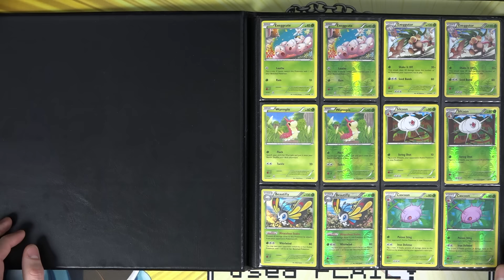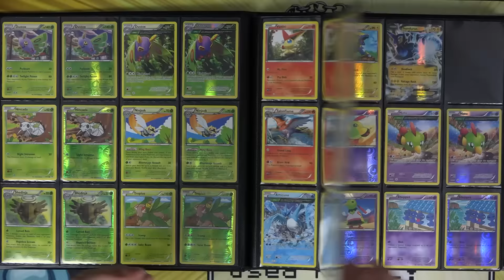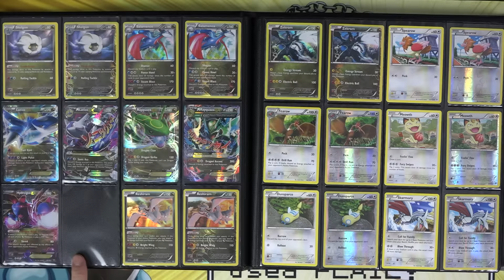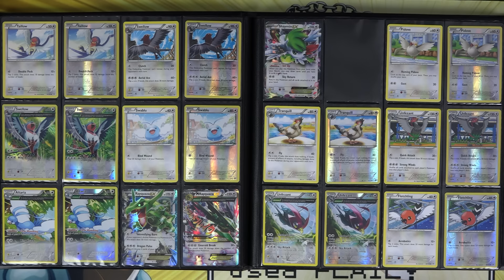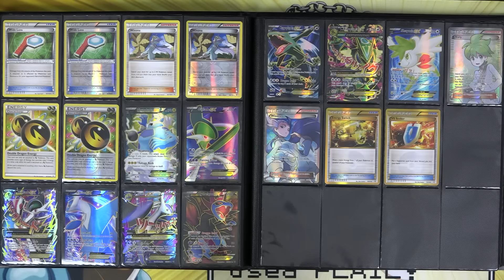Derium's Complete Roaring Skies Collection (Throwback Thursday? Never released, old recording)